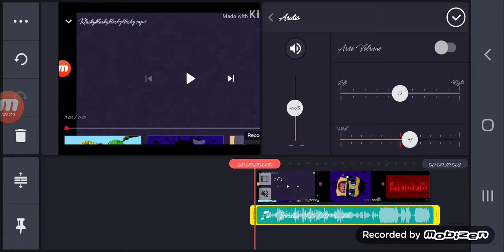How to make White Vocoder